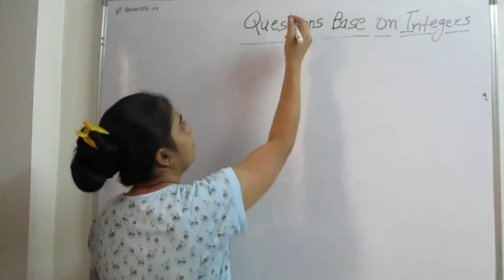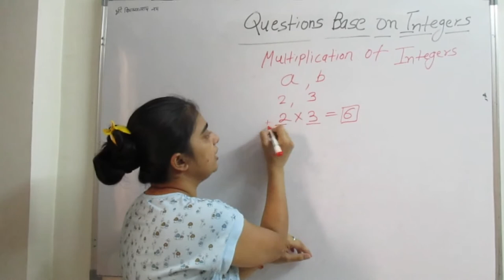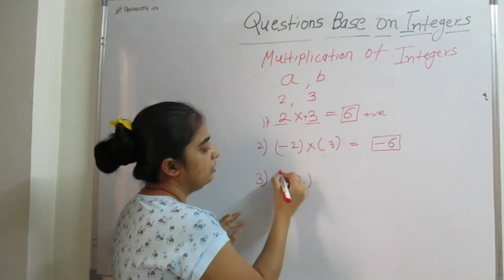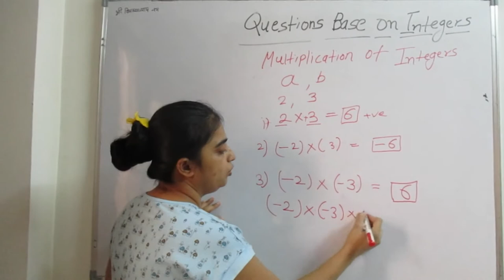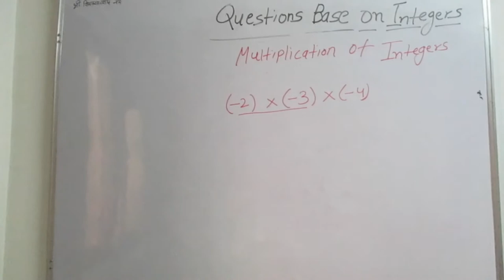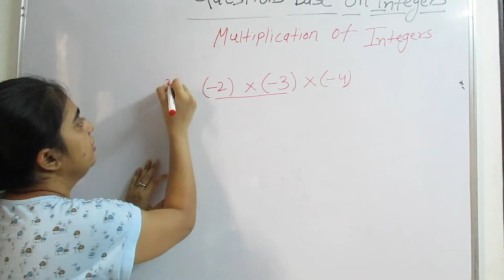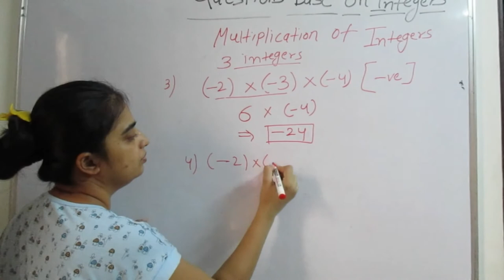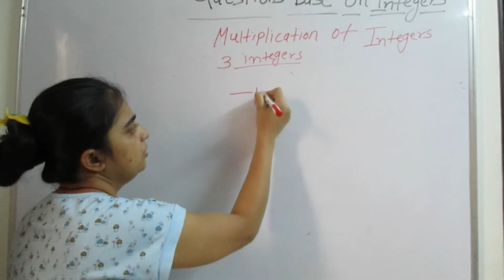Important Question Based On MULTIPLICATION Of Integers - 2 | Free Online Tuition, Zero Fees.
Assets used to make the video:

50MM LENS
CAMERA TRIPOD